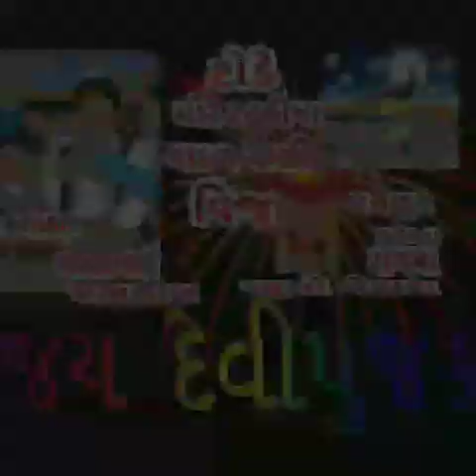વેરશીભાઇ સાથળીયા# દુખિયો વેરાગ ટોડે મોર# ટહૂકીયા લાલજી પેડ પાંદડ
વેરશીભાઇ સાથળીયા
લાલજી પેડ પાંદડ